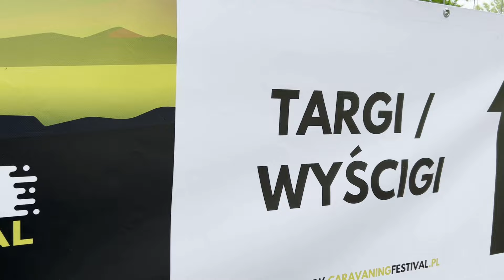Warsaw Caravaning Festival 2024! Paella kempingowa à la TOP GAR